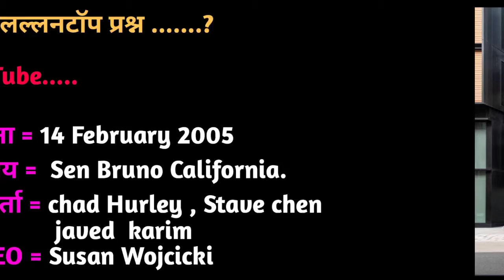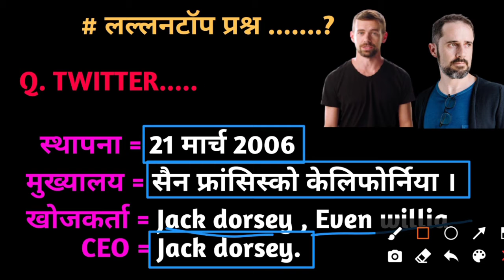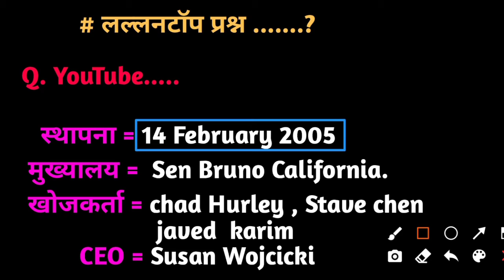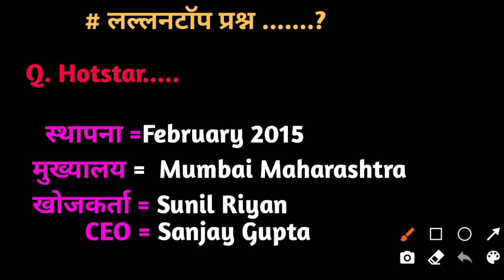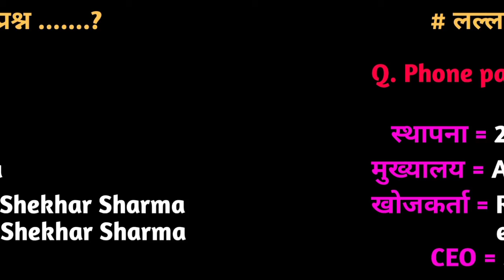famous social media | founder | ceo | year | headquarter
🙏 Hello friends🙏
About Video:- Sabhi app or website ka sthapna, founder, Ceo , Headquarter. all details.

🌺 ThankYou